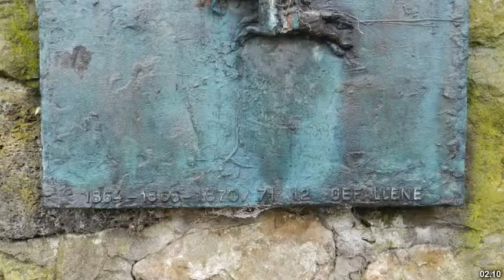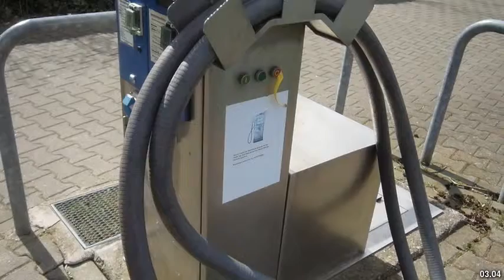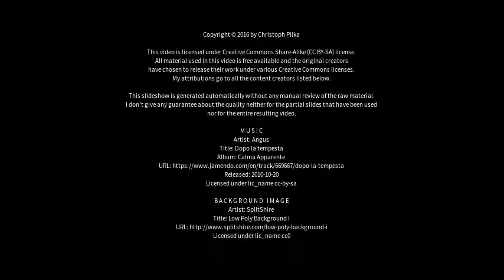Best places to visit